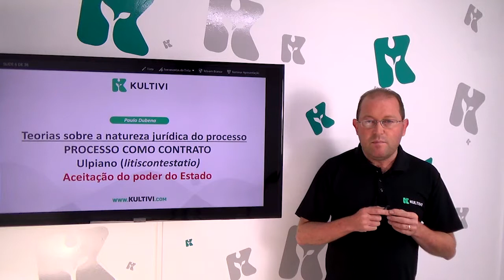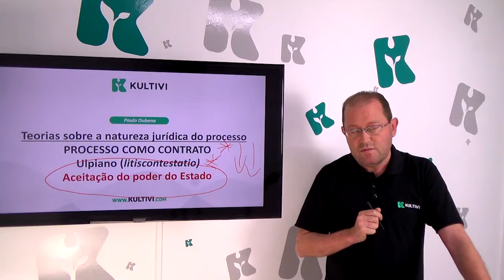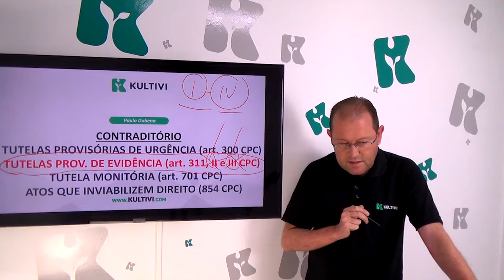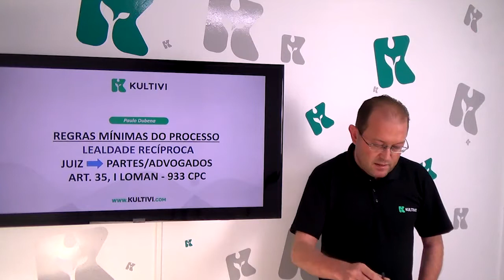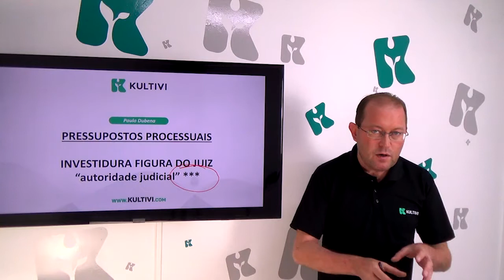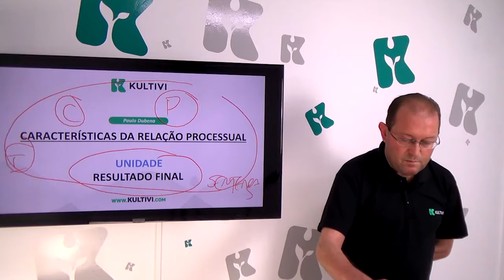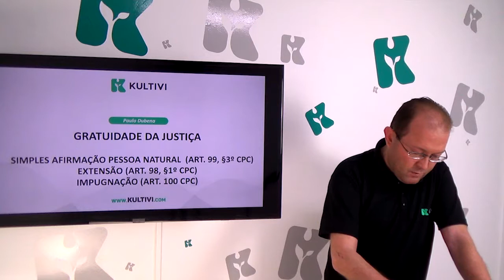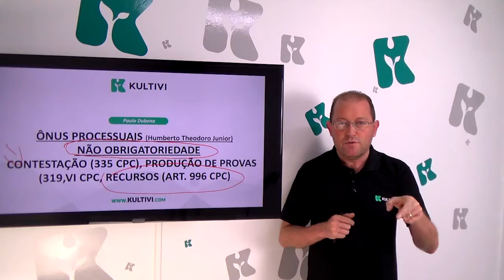Processo Civil | OAB - Princípios Aplicáveis ao Processo Civil III | CURSO GRATUITO COMPLETO